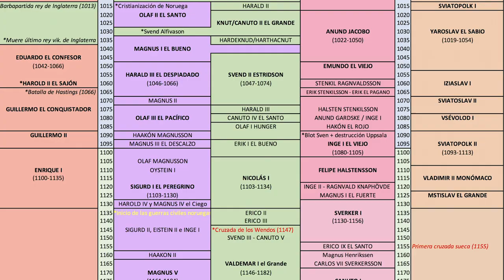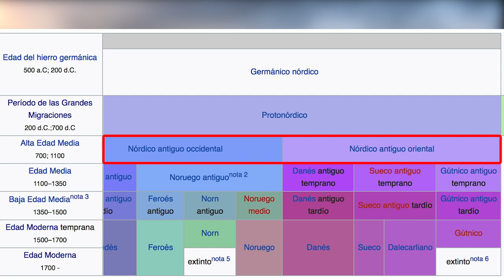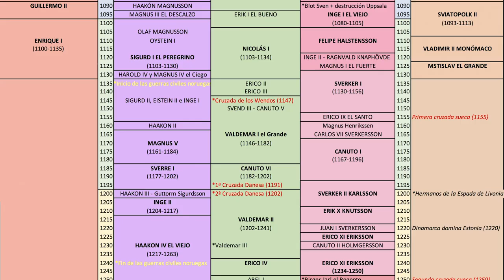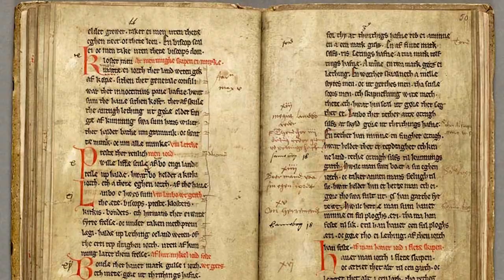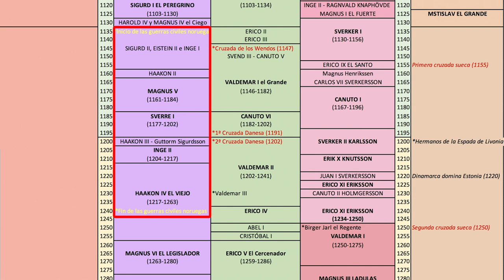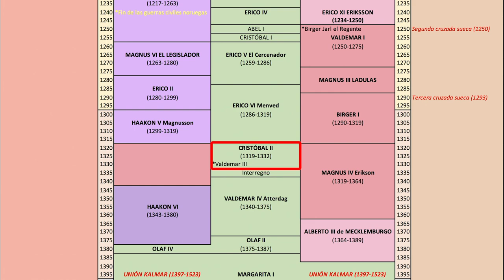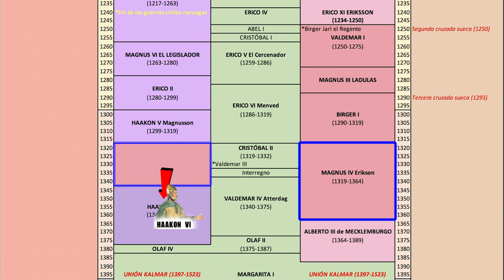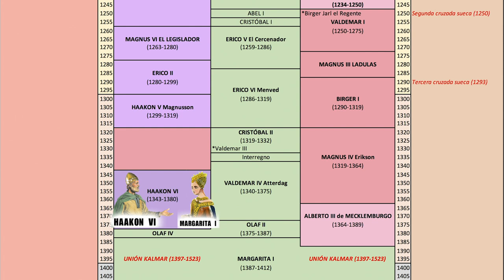Las CRUZADAS BÁLTICAS y los Reinos Escandinavos Medievales ⛄ Documental Historia de ESCANDINAVIA 3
ESCANDINAVIA 3: Los Reinos Escandinavos Medievales y las Cruzadas Bálticas

0:00 Introduccion a los Reinos Medievales Escandinavos (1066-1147)
2:56 Las Cruzadas Bálticas (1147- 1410)
8:08 Consolidación de los Reinos hasta la unión de Kalmar de 1347

Tras la era de los vikingos, los reinos de Noruega, Dinamarca y Suecia vivieron vidas separadas durante gran parte de la Edad Media hasta la Unión de Kalmar de Margarita I. Entre los reyes más famosos podemos encontrar a Valdemar I de Dinamarca, quien comenzó con esto de las Cruzadas Bálticas y acabó dominando gran parte de Pomerania y Estonia. El sueco Erik el Santo también conquistó grandes zonas de Finlandia.

En Noruega se vivían tiempos turbulentos por las guerras civiles que no terminaban entre los Birkebeiner y los Bagler. Es famosa la historia de Haakon IV y su rescate por parte de dos Birkebeiner, historia contada en la película El Último Rey. En Suecia es famoso Birger Jarl, también conquistador de Finlandia y gran estratega.

Resumen de Historia. Documental de Historia.

Summary of history. Documentary about history.